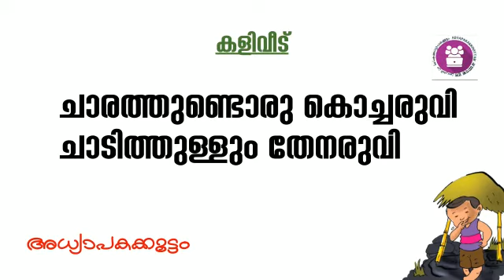കളിവീട്: ക്ലാസ്സ് 2